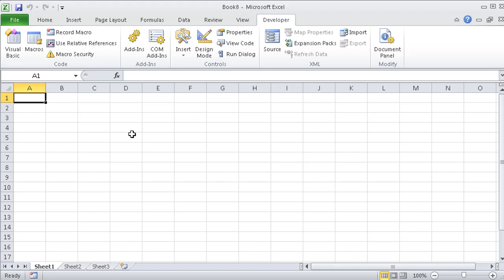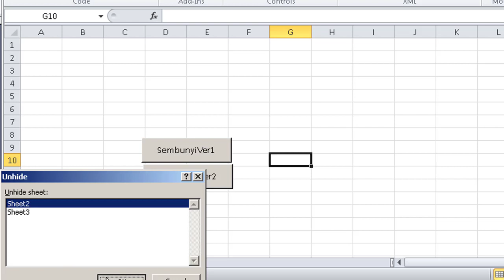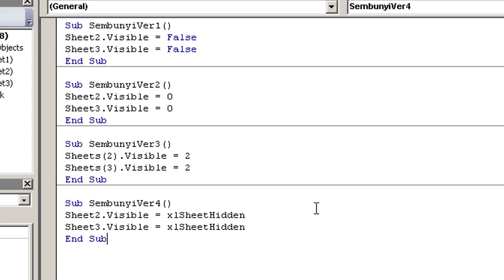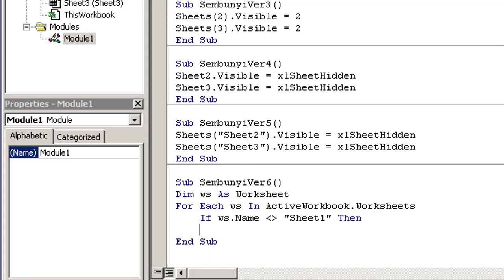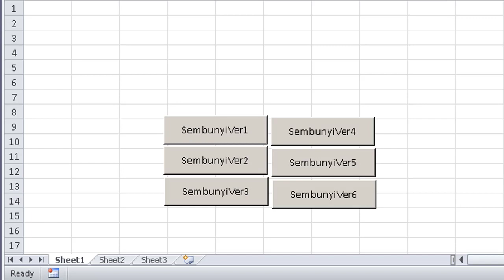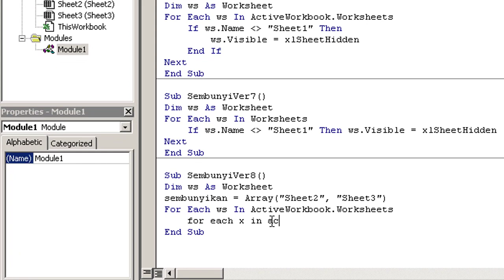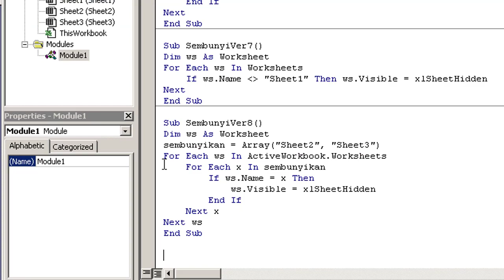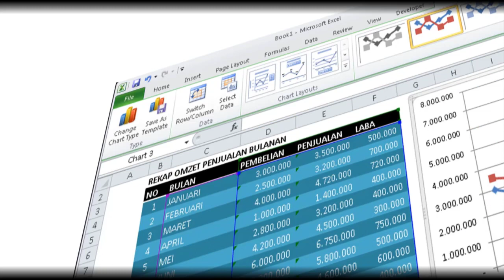Hide & Unhide Sheet | VBA Excel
Cara Menyembunyikan (hide) dan Memunculkan kembali (Unihde) menggunakan coding VBA Excel lebih mudah dan berikut video tutorial cara membuatnya lengkap ada 8 cara.